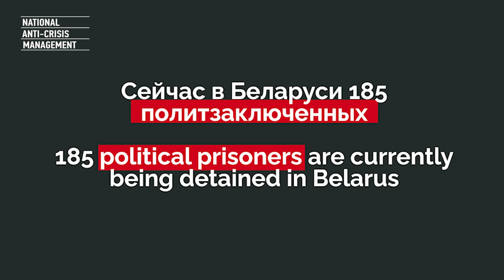Freedom to Ihar Losik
Please turn on subtitles and choose your language in the video settings.

We appeal to the representatives of the EU, the USA, and the UK and ask them to use all available resources and influence to not let Ihar Losik perish.

Ihar Losik is a journalist, blogger, and the founder of the popular Telegram channel “Belarus golovnogo mozga” [“Belarus always on my mind”].

On 25 June 2020, Ihar was arrested. Since then, he has already been accused of three criminal charges on far-fetched political articles.

Refusing to put up with despotism, Ihar Losik went on a hunger strike on 15 December 2020. As of today, he has been on hunger strike for 35 days. Independent doctors and human rights defenders haven’t been allowed to see him all this time, he is limited in the right to correspond and communicate with lawyers and relatives.

With each day passing, Ihar’s health is deteriorating, there is every reason to believe that the situation is becoming threatening for his life.

Despite numerous requests from relatives, friends, representatives of the democratic forces and other citizens of Belarus, Ihar refuses to end his hunger strike. And the illegitimate government responsible for Ihar being in this situation, simply ignores it.

In this regard, NAU has sent letters to the missions of the EU, the US and the UK and asked them:
1) Issue an official appeal to the Belarusian authorities and strongly condemn the illegal detention of Ihar, as well as all other political prisoners.
2) Demand from the authorities to transfer Ihar to a hospital for urgent medical care and allow independent doctors to visit him in order to assess his health, allow his wife and relatives see him so they can persuade him to end the hunger strike.
3) Address Ihar with the words of support and ask him to end the hunger strike in order to not become a victim of the bloody regime.

Ihar Losik must live.